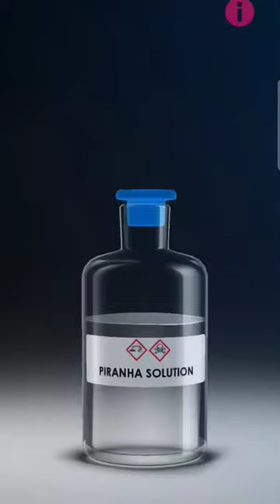☠️ Dangerous Experiment 😳 || PIRANHA Solution V/S Coffee Bean 🍑 🤭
Instagram :- Avinash Upadhyay - Avinash Sir

chemistry class 11 chapter 1,chemistry chapter 1 class 12,chemistry crash course,chemistry in everyday life class 12,